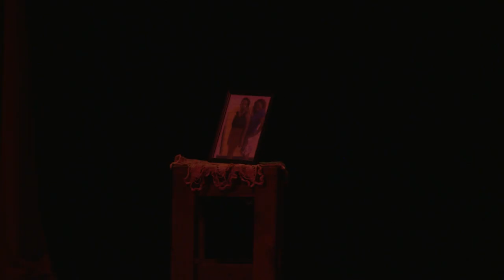Carifesta 2019 - Silent Scars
Saint Lucian cast performs at CARIFESTA XIV.
Hayden Forde’s play “Silent Scars” was staged during Carifesta in San Fernando.
Abby, the main character, has a secret which only her metaphoric flower seems to understand. She pours pain, hurt, disappointments into the flower, which appears to be her only source of comfort. Abby is yearning for her mother's attention, but with Linda’s nomadic and promiscuous lifestyle, she is too busy to listen to Abby.

Abby's hopeful and persistent childhood friend, Thomas, tries to get her to open up about her pain and anger. Driven by her distrust in men, Abby builds a wall which Thomas tries to break with his playfulness and charm. He's tries to win her over and is hopeful she will eventually submit to him, so that he could help her overcome her difficulties.

The play reaches its climax and the drama unfolds when the source of her pain looms uncomfortably close to home. Her mother, Linda, with her own life-style issues, finally seems to pay attention. Thomas' frustration reaches a boiling point. All conditions are ripe for an explosive ending.

Hayden Forde has been involved with the arts from the 1970’s and is an accomplished playwright who has been writing for over 25 years.
Born in 1960 in the community of La Clery, he attended the Anglican Infant and Primary Schools before attending the Castries Comprehensive Secondary School. There, he cultivated a love for the arts, first as an actor and later on, writing scripts and plays.
He is a graduate of the Edna Manley College of the Visual and Performing Arts in Jamaica which he attended from 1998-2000. He has won several awards during the existence of the M&C Fine Arts Awards and the National Arts Festival. Hayden considers himself a “grass-roots” artist whose plays present raw, true-to-life characters and situations. His dramas focus mainly on social issues and highlight the plight of the disadvantaged and marginalized with frequent heart-wrenching scenes and dialogue balanced with comedy.
Forde has written over a dozen plays including ‘De yard’, ‘Anchor’, ‘Dey playing us too close’, ‘Cold vibes’. His published collection (2018) consists of ‘Silent scars’, ‘Twisters’, and ‘Rottenway.’  All the plays have been performed in Saint Lucia.
Hayden founded his first drama group, “Stone Productions” in 1992. This later metamorphosed into “Gemstones Theatre Productions” which is now the longest-lived drama group in Saint Lucia. In spite of many difficulties facing theatre enthusiasts, Forde and Gemstones have persisted. Their most recent production before Carifesta was a staging of the late Gandolph St. Clair’s “Guess who came to visit the doctor” in August 2018.
The playwright and director’s intention was to develop and express the creative talents of artists; to provide an opportunity for discourse with communities around Saint Lucia; to highlight social and cultural issues which affect citizens and to which audiences can relate. From the beginning, his group staged plays around the island.
In 2017, this committed playwright fulfilled his dream to bring his drama to audiences outside Saint Lucia. His play ‘Twisters’ was showcased at Carifesta 2017 held in Barbados. The play was shaped to become a musical/theatrical production called ‘TwistersFolklypso’ with a fusion of calypso, folk music and theatre. Well-known and popular calypsonians like Herb Black and Black Pearl were part of the cast.
Hayden’s vision is for all artistes to work together towards the development of arts in Saint Lucia and to bring about a change in the perception of Theatre and the Arts by Saint Lucians.
While many Saint Lucian poets and prose writers publish their work regularly, not many playwrights have done so. The Walcott brothers, Stanley French and Gandolph St. Clair were among the few whose plays have appeared in book form. The plays of Kendel Hippolyte have appeared in anthologies with other Caribbean playwrights.
John Robert Lee, Saint Lucian poet, reviewer and former theatre director, commented that “Publication of these powerful plays will help to keep before us necessary reminders of the complexity of the lives of those we so easily profile, dismiss and take for granted.  In the wider Caribbean and beyond, actors and directors will find much here that is perceptive, and that speaks with relevance to, the post-modern struggles for meaning of the average city dweller.”
Silent Scars and other plays carries a foreword by Kendel Hippolyte, veteran poet, dramatist and director. It was published and launched at the Castries Central Library November 28th, 2018. It is available at the 758 St. Lucia Books Café Littéraire, Gablewoods Mall.